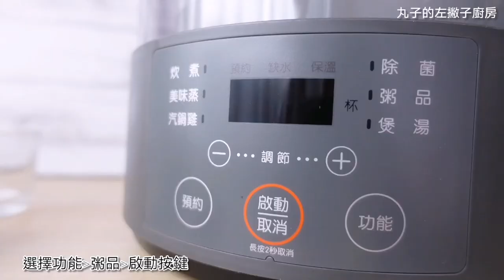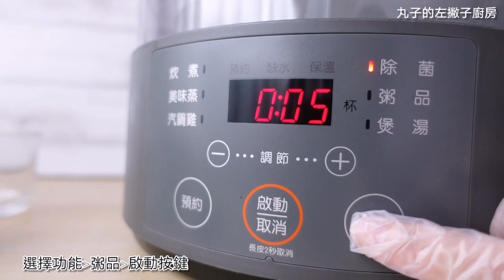九陽多功能蒸鮮料理鍋/無水梅子雞湯/芋頭小卷粥食譜分享,一鍋搞定六種烹調模式,免顧火,更能節省廚房空間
這次用九陽多功能蒸鮮料理鍋製作無水梅子雞湯，芋頭小卷粥的食譜，九陽多功能蒸鮮料理鍋是2022年1月新上市的商品，體積不大，很適合廚房空間窄小又無法放很多電器的小家庭，可以當作煮飯、蒸物、汽鍋雞、煮粥、煲湯、除菌、燉煮，功能相當多，透明的內鍋可以看到烹煮的狀況，隨時能掌握進度，更可以預約、免顧火。這次使用九陽多功能蒸鮮料理鍋做無水雞湯，實在有讓我震撼到，做法相當簡單，很適合新手人妻、忙碌的媽媽們，只要一鍵按下，就能搞定。
透過上蓋的透明玻璃，能清楚地看到能量棒釋放出蒸氣循環導流。與傳統電鍋不同的地方在於排出蒸氣，在烹煮下一道料理時，不會殘留異味，更能保留住營養及鮮度。
不只能煮粥、無水雞湯，配件還有不鏽鋼蒸盤，可以蒸玉米、海鮮，樣樣都能烹煮，小巧實用性又高，很適合像丸子一樣廚房空間不大的家庭，一機可多用，通常是我選擇廚房電器的考量之一，如果你也正在找尋多功能、又能蒸、又能煮的料理鍋，這台價格親民，體積也不大，真的是廚房的好幫手，相信您們也會喜歡喔！

一、無水梅子雞食材準備及做法
1.帶骨雞腿肉 200g
2.乾香菇 4朵
3.鴻禧菇 20g
4.高麗菜 50g
5.陳年梅 60g
6.枸杞 10g
7.紅棗 4顆
8.薑片 2片
※做法
1.將紅棗、枸杞、乾香菇分別泡開，香菇、薑切片備用。
2.將帶骨雞腿肉用紙巾擦乾，剪一刀更方便吃。
3.將九陽多功能蒸鮮料理鍋的水箱加入淨水至滿水位。
4.在內鍋放入蔬菜以外的所有食材。
5.蓋上上蓋，選擇功能鍵/汽鍋雞模式/啟動烹調。
6.烹煮45分鐘後，選擇功能鍵/可暫停，加入高麗菜、鴻禧菇。
7.蓋上鍋蓋，按下啟動鍵/可繼續烹調。
8.機器停止後，可依照喜好加入鹽巴調整鹹淡，即完成。

二、芋頭小卷粥的食材準備及做法
1.生米一杯
2.芋頭 30g
3.香菇 3朵
4.豬肉絲 50g
5.貢丸 4個
6.小卷 3隻
7.炸油蔥2瓣
8.干貝粉或鰹魚粉 2小匙(10g)
9.花生醬 10g
10.芹菜一根
11.白胡椒粉適量
※做法
1.在九陽多功能料理蒸鮮鍋的內鍋內放入洗淨的白米。
2.加入淨水至內鍋煮粥品的水位，蓋上鍋蓋，選擇粥品模式，按下啟動鍵。
3.中途選擇功能鍵暫停，加入豬肉絲、芋頭、香菇、貢丸及花生醬、干貝粉，攪拌均勻，繼續煮10分鐘。
4.最後放入小卷再煮10分鐘，掀蓋後放入炸油蔥、芹菜、胡椒粉即完成。

※ 關於商品資訊
商品名稱：【JOYOUNG 九陽】多功能蒸鮮料理鍋
功能：炊煮、美味蒸、汽鍋雞、除菌、粥品、煲湯
容量：3公升
配件：飯匙、量杯、能量棒、不鏽鋼蒸盤
體積：長36.7cm X 寬 33.5cm X 高 30cm
活動資訊
1.好市多展演活動
2/18~2/27→中和、中壢、台南
3/4~3/13→汐止、大順
3/18~3/27→內湖、新竹、台中
4/1~4/10→新莊、桃園、嘉義
2.電商優惠活動：
時間：1/26~2/28
贈品：購買加贈專用「送燉盅配件組」
賣場：